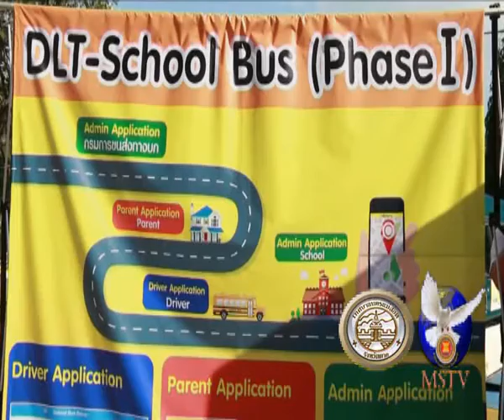07 12 61 อธิบดีกรมการขนส่งทางบก ตรวจเยี่ยมการดำเนินงานของสำนักงานขนส่งจังหวัดตาก